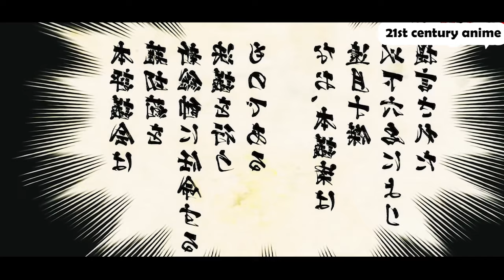Soma and the best Mapo Tofu Recipe | Food Wars! Shokugeki no Soma Part 5 | Soma Recap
"Shokugeki no Soma" is a captivating manga and anime series centered around Yukihira Soma, a determined young chef aspiring to surpass his father's culinary skills.

Set in the competitive Totsuki Culinary Academy, Soma faces intense culinary battles known as "Shokugeki" as he strives to become the best chef in the academy. With his innovative cooking style and unwavering determination, Soma navigates through challenges, forms alliances, and challenges the status quo. Each culinary showdown is depicted with meticulous detail, showcasing diverse cooking techniques and ingredients.

Beyond the battles, the series explores themes of friendship, rivalry, and self-discovery. With its blend of mouth-watering dishes, exhilarating competitions, and compelling character development, "Shokugeki no Soma" offers an irresistible feast for the senses, captivating audiences with its culinary artistry and thrilling narrative.